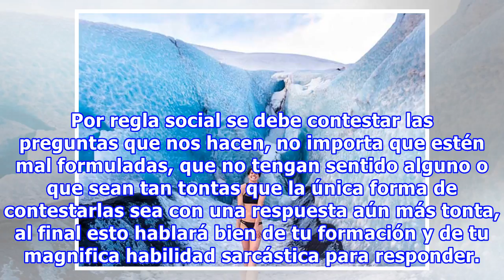20 Preguntas tontas que todas hemos tenido que contestar alguna vez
20 Preguntas tontas que todas hemos tenido que contestar alguna vez
Hay momentos de la vida que no tienen una razón lógica y otros se explican por sí mismos o con respuestas más que obvias; pero hay quienes tienen que cuestionar para asegurarse de que sus ojos no los traicionen y lo que ven es completamente real. Por regla social se debe contestar las preguntas que ...